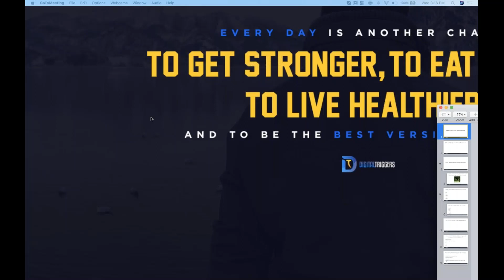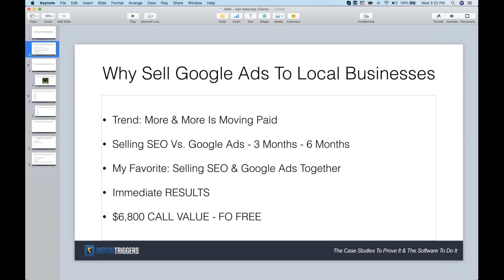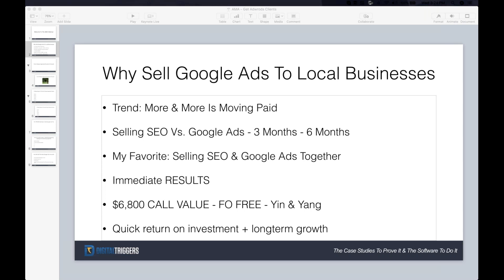The Ultimate Guide To Selling Google Ads To Local Businesses: Introduction